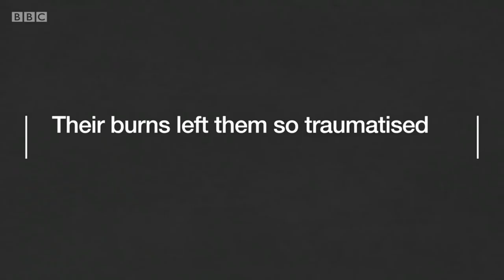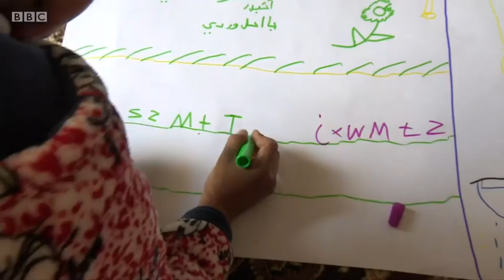Syria shelling: 'They used to tell me I was beautiful' - BBC News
One shell in Syria can change a life forever. Meet the Syrian girls who just want to be beautiful again.
Reporter - Caroline Hawley - Camera - Rob Magee - Editor / Designer - James Reevell